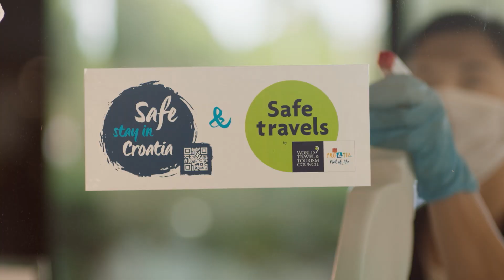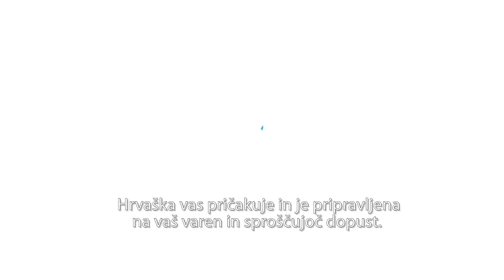Varno bivanje na Hrvaškem!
Že ob vstopu na Hrvaško ste lahko prepričani, da izvajamo vse potrebne varnostne ukrepe na najvišji ravni, da bi bili varni pred boleznijo COVID-19.

Ohranjanje obvezne varne razdalje, poudarjanje higiene in redno merjenje telesne temperature so samo nekateri od ukrepov, ki jih je treba izvajati v javnih prostorih ter tudi v ustanovah in objektih, ki jih boste obiskali med svojim bivanjem.

ZATO SE LAHKO SPROSTITE IN UŽIVATE ob vseh prekrasnih hrvaških znamenitostih.

Hrvaška vas pričakuje in je pripravljena na vaš varen in sproščujoč dopust.